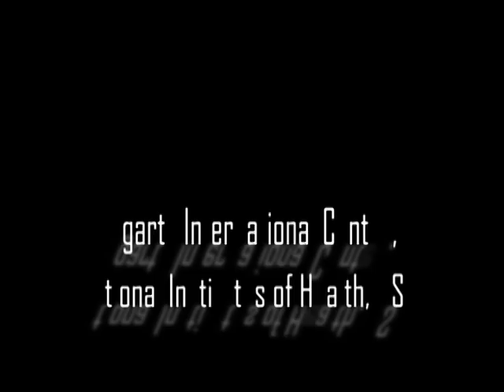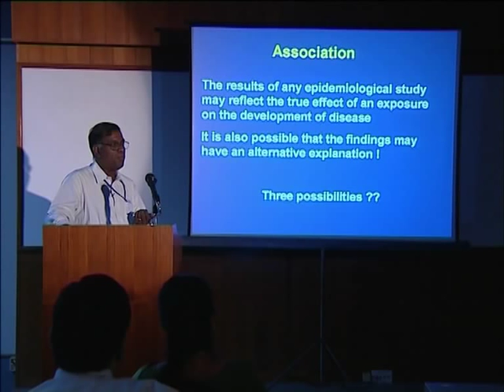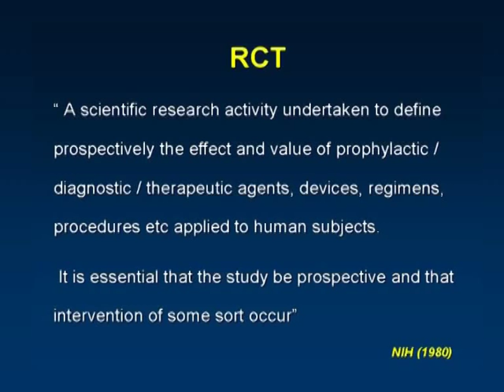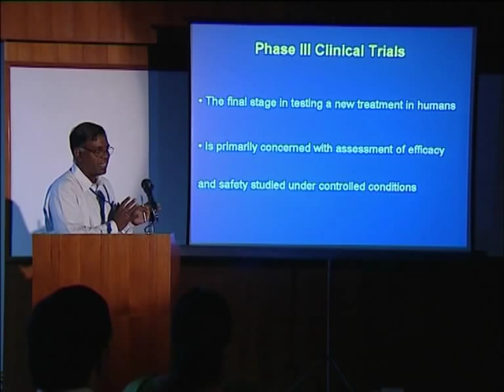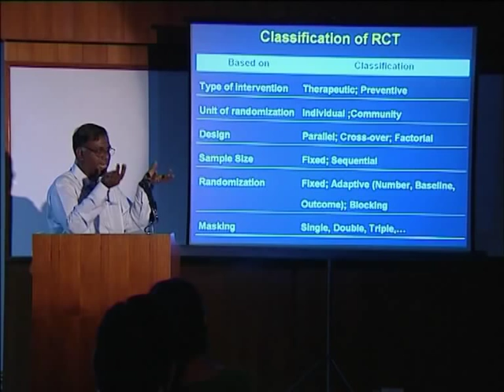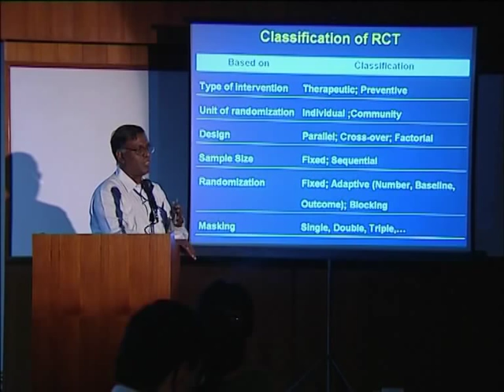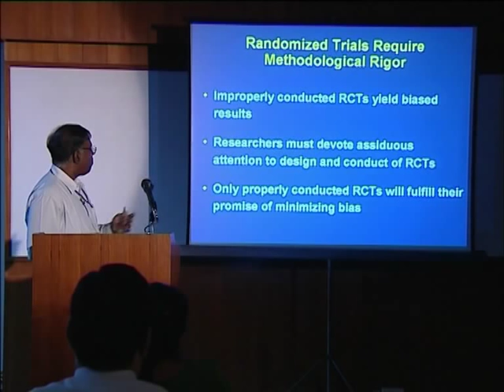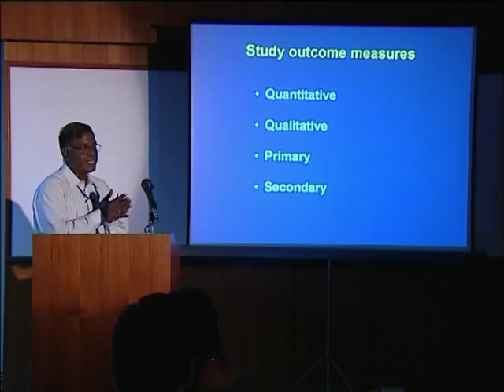Randomized Controlled Trial, Part-1 (Lecture 25)